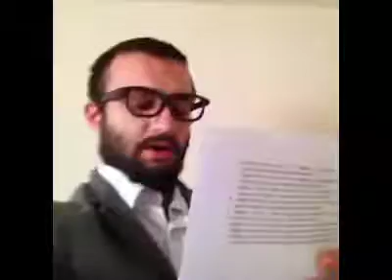aykut ab ama farklı